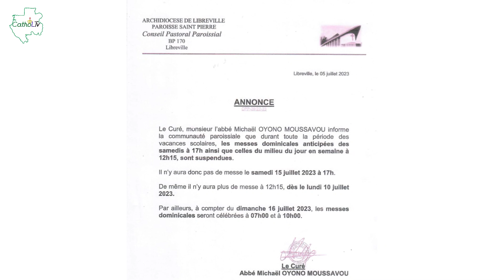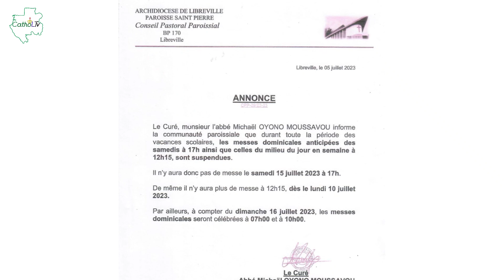FLASH INFOS DU LUNDI 17 JUILLET 2023